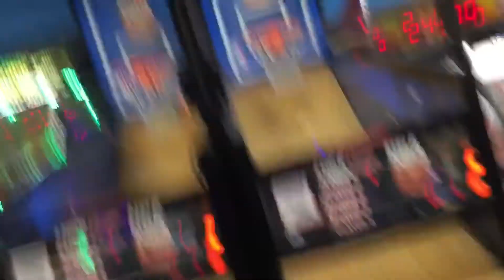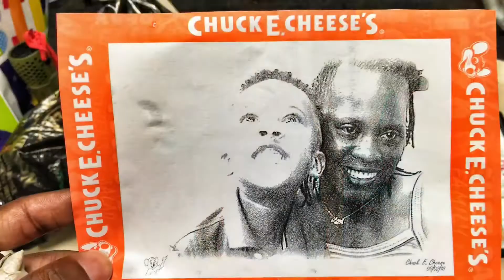Celebrating Life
My youngest son’s birthday is in September. Everyday he’s asking “how long will it be until my birthday.” Remember to always celebrate life.